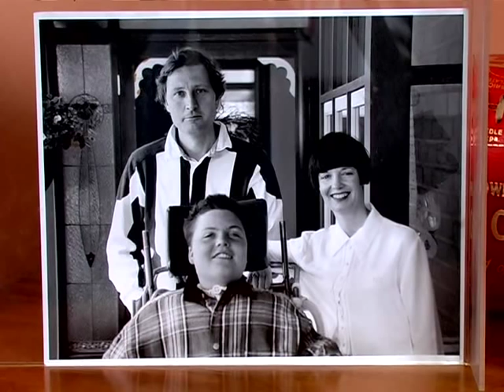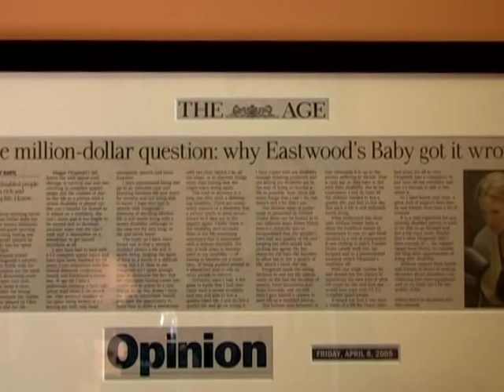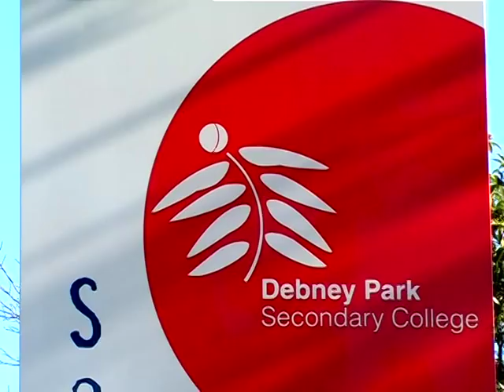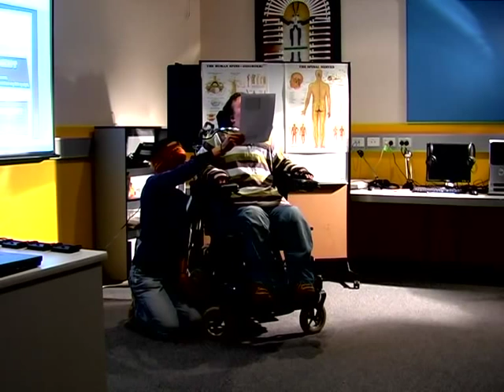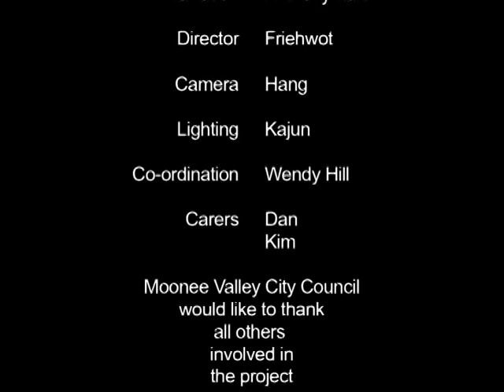Anthony Bartl - How I live with a disability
this shows how i live with my disability C1 quadriplegia